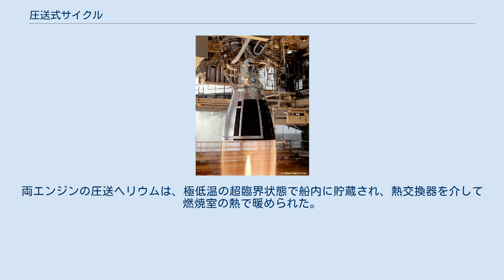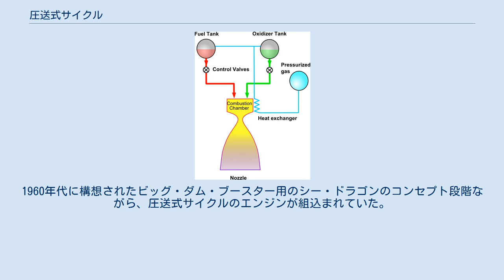圧送式サイクル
圧送式サイクルの模式図。
加圧された燃料タンクから燃料及び酸化剤を供給するため、ターボポンプを必要としない。
 圧送式サイクル（あっそうしきサイクル）またはガス押し式サイクル（ガスおししきサイクル）とは、ロケットエンジンの動作方式の1つである。
推進剤タンクに別系統の高圧ガスを供給し、そのガス圧力で燃料と酸化剤を燃焼室に押し出す仕組みである。
最も単純で、低コストな二液推進系ロケットエンジンの形式である。
圧送用の高圧ガスには通常ヘリウムが用いられる。
 この方式の利点は、ターボポンプのような複雑なシステムを要さず、信頼性が高い事である。
ハイパーゴリック推進剤を使用すれば、点火は推進剤の供給弁の開閉のみで良く、再着火も容易である。
有人を含む宇宙船や人工衛星、惑星探査機の推進や軌道制御システムに多用される。
 短所、課題としては、圧送ガスの高圧化が難しい点である。
逆流を抑えるため燃焼室の燃焼圧力よりも、圧送ガスと推進剤の供給圧力の方が高く設計される。
しかし、圧送ガスや推進剤のタンクの重量を抑えるため、タンクの耐圧性も制限される。
併せて燃焼圧力が低いと、エンジンの効率も落ち、積載量も抑えられる。
そのため、圧送式サイクルは多段式ロケットの上段（後段）に使用される場合が多い。
ロケットの1段目には他の固体燃料ロケットやポンプ供給式液体燃料ロケットエンジンが使用されるが、上段では高膨張比のノズルの使用が望ましいからである。
 また本システムによる、長時間のエンジン燃焼時には、加圧ガスの断熱膨張による過度な冷却への注意が必要である。
推進剤の凍結、供給圧力の低下、配管や部材に悪影響を与える可能性がある。
 商用ロケットの例としては、ファルコン1の上段エンジン、ケストレルがある。
また、スペースシャトルのOMS/RCS、その他の姿勢制御エンジンのような、推力や比推力は多少小さくとも良いが確実な動作が求められるロケットエンジンに用いられる。
アポロ月着陸船では月着陸船用下降エンジン、月着陸船用上昇エンジンに用いられた。
両エンジンの圧送ヘリウムは、極低温の超臨界状態で船内に貯蔵され、熱交換器を介して燃焼室の熱で暖められた。
1960年代に構想されたビッグ・ダム・ブースター用のシー・ドラゴンのコンセプト段階ながら、圧送式サイクルのエンジンが組込まれていた。